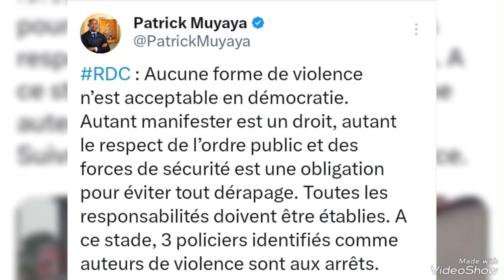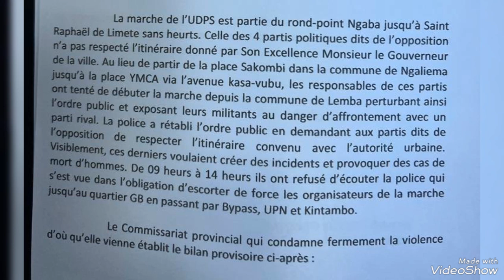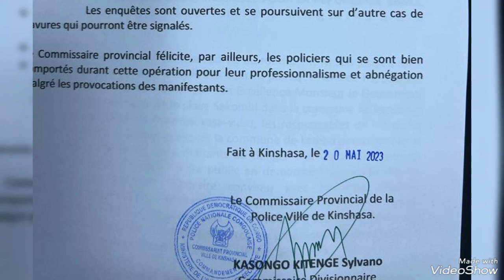Selon Patrick Muyaya, Aucune forme de violence n’est acceptable en démocratie. Autant manifester es